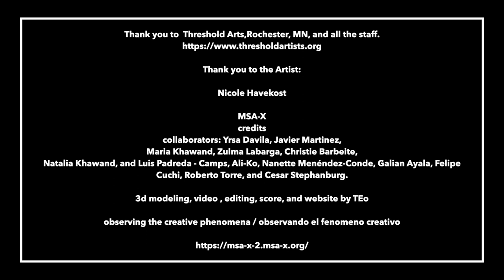"BOUNDARIES" Nicole Havekost Threshold Arts, Rochester, MN.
Rochester artist Nicole Havekost presents Boundaries, an exhibition of mixed media fiber work and charcoal drawings exploring the artist's experience of her aging body.

ARTIST STATEMENT

At age 52, I no longer fit in the spaces I previously constructed to contain myself. I bulge, stretch and droop. I scab over and scar. My bones creak and muscles falter. These changes happen over years, so slowly that they are almost imperceptible.

The women in my family live to be 100. (Is this too long or not long enough?) I wonder at their patience and perseverance. My great-grandmother had a daily writing practice until she was 96. My mother, at 79, finds purpose digging in the dirt and growing things. I hope to share in their same grace and giftedness.

My skin is changing, there are textures and colors I don’t recognize, but it is not yet thin and delicate like my mother’s. She teeters when she walks but she is strong and stubborn. Her grip is weak and still she carries so much. She is aged and yet she is not.

I see time coming for me in much the same way. This art marks my process for learning to live the same way.

What are the Boundaries that define my time, my work, my body, my ability, my life?

Nicole Havekost is a fiscal year 2022 recipient of a Creative Support for Individuals grant from the Minnesota State Arts Board. This activity is made possible by the voters of Minnesota through a grant from the Minnesota State Arts Board, thanks to a legislative appropriation from the arts and cultural heritage fund.

Cover image: Sheath, 2022. Mixed media wall installation using wool felt, beeswax, soft pastel, oil pastel, black volcanic sea salt, shellac.

Nicole Havekost (b. 1970) is an artist living in Rochester, Minnesota. Her first museum exhibition “Chthonic” was presented as part of the Minnesota Artist Exhibition Program at the Minneapolis Institute of Art in November, 2020. Havekost has exhibited extensively throughout the United States in both solo and group exhibitions. She is a 2020, 2018 and 2013 Minnesota State Arts Board Artist Initiative grant recipient. She is a long-time educator, teaching at St. Mary’s University, Winona State University and Rochester Community and Technical College in Minnesota as well as small liberal arts colleges in Southeast Michigan. She is a graduate of the Rhode Island School of Design with a BFA in Printmaking. She also earned her MFA in Printmaking at the University of New Mexico. Havekost did not realize she was a sculptor, and now considers herself a recovering printmaker.